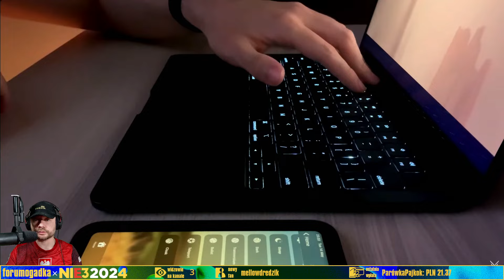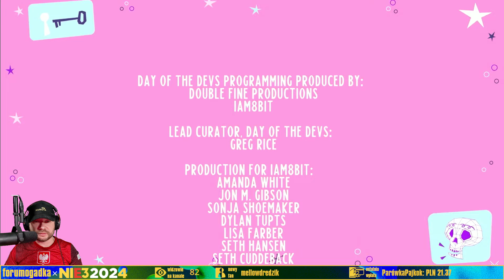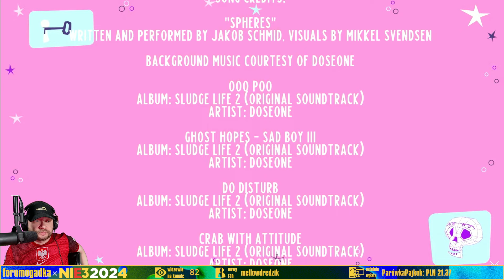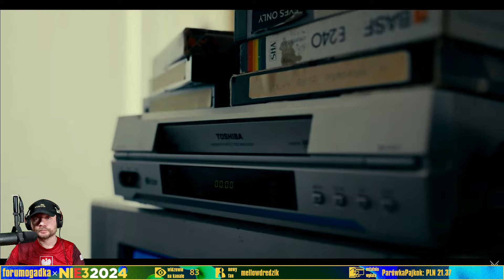[NIE3 2024] Devolver Digital 2024 z Forumogadką